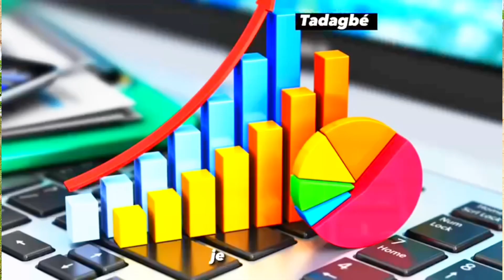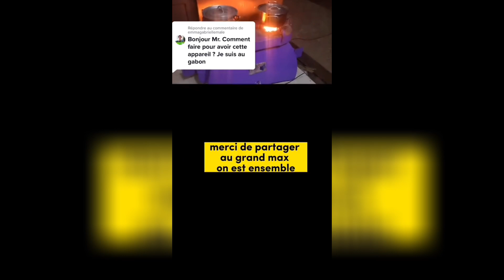La papaye, que faire après 2.5 ans de récolte ?